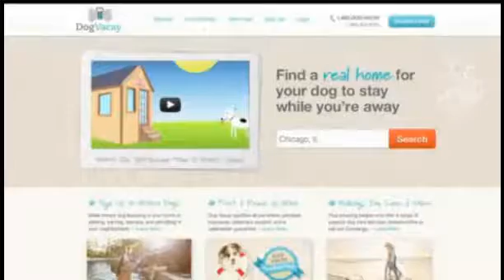KTLA News Tech Report: DogVacay.com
Dog Boarding Just Got Awesome! Would you want to be in a cage all day?

What is Dog Boarding, and how can it be better for dog lover and dog? Dog Vacay is the solution, and superior alternative to kennels. DogVacay.com is an online community where dog lovers can find and provide safe, convenient and affordable ways to care for their best friend.

We are expanding nationally and encourage all dog lovers to sign up. It's free to search and list your home.

Whether you want a one-bedroom apartment for your Chihuahua or a 10-acre ranch for your Greyhound, hundreds of options are available for you to find the perfect spot for Spot.

Now you can find a home for your dog when your travel OR host dogs in your own home.

Easy online payments, convenient scheduling, money back guarantee, insurance, emergency support and photo updates, makes DogVacay.com the perfect solution for all your pet care needs. In addition to home dog boarding, we offer pet sitting in your home, dog walking, training and grooming.

- it's free and easy!